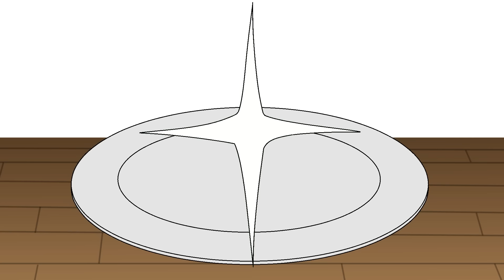Pikachu in My Life | animation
Hi this is [Sozo].
Today, I imagined something fun about Pikachu!
If Pokémon existed in real life,
what Pokémon would you want to raise?